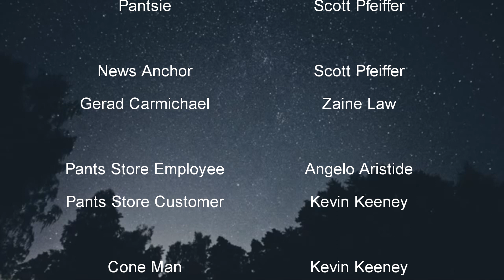PowerHouse Shorts II: Short Shorts